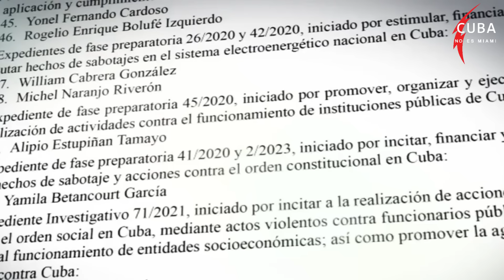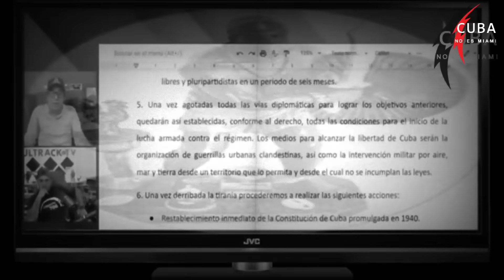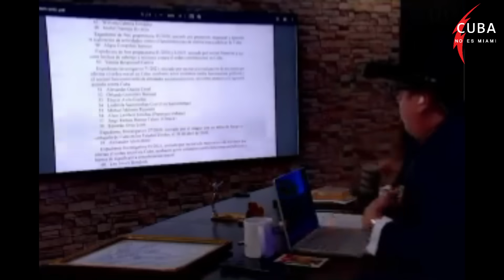Terroristas, prepárense pa´ lo que viene! ¿Cual es del G2?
Sigan cagados y buscando al del G2... pero prepárense pa´ lo que viene.
El Karma existe... mira que han pedido y hecho listas para terminar en una de ellas... Pero esta tiene consecuencias... Están listos para sufrirlas? No te pierdas el show!